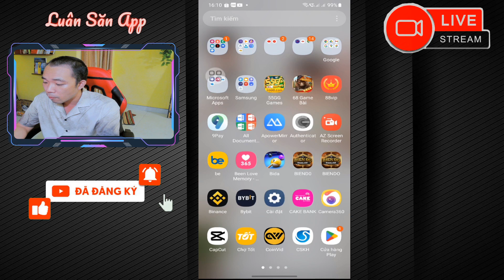Gold Farm Đã Sập Có Nên Làm Lại Từ Đầu Với 55GG Không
danh sách video hướng dẫn đăng ký ngân hàng kiếm tiền miễn phí uy tín :

8. App Đầu Tư Chính thống uy tín 100% ( infina ) bấm vào để xem hướng dẫn

🔰 Gmail Hợp Tác
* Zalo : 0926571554